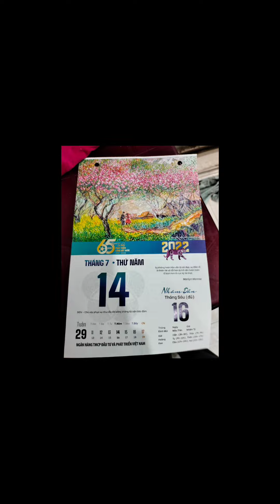14.7.2022 HC E NV Sang. đột Quỵ Điều trị Taị BV DKTG.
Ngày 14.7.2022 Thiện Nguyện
Facebook Phương Linh my Tho
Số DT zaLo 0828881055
Đã Hoàn Thành Nhiệm Vụ
Đại diện Quý MTQ Em Lê Ngọc Thảo
Trao yêu thương 500.000₫ hoàn Cảnh Em Nguyễn Văn Sang . Bệnh Đột Quỵ Đang Điều trị Taị BV DKTG. Vợ Bệnh Tâm Thần có 2 Con nhỏ
Tiếp theo Em Nguyễn Thị Thu Uyên. Bé Su Trao Yêu thương Em Sang
Linh cảm ơn Quý MTQ Vì Tất cả